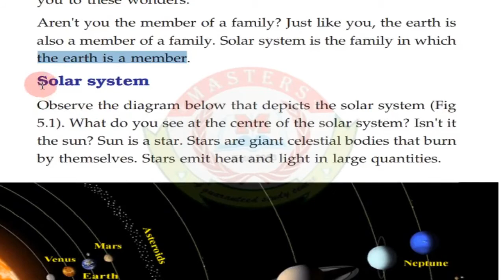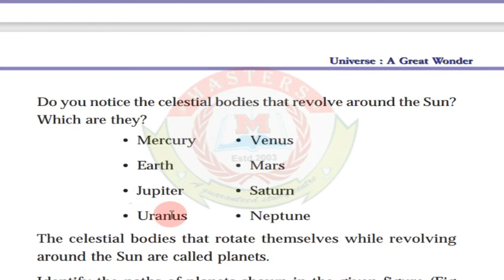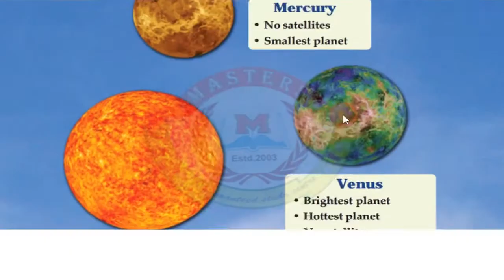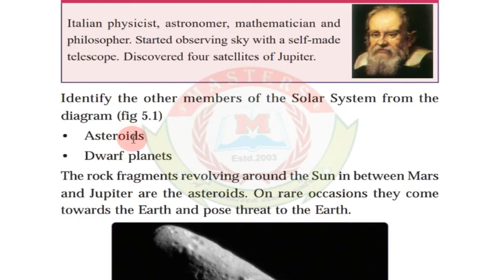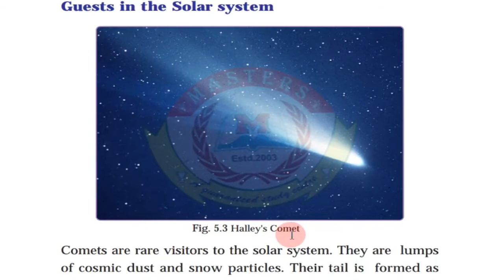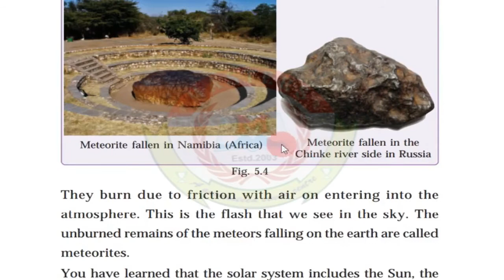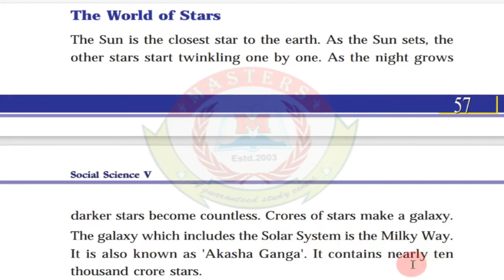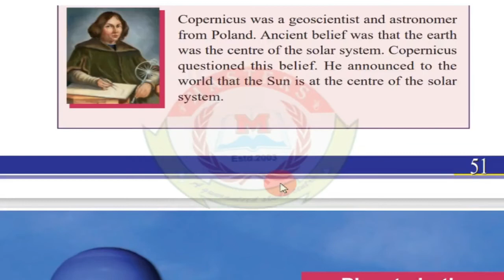MASTERS Online Class | STD 5 | SOCIAL SCIENCE | Chapter 5